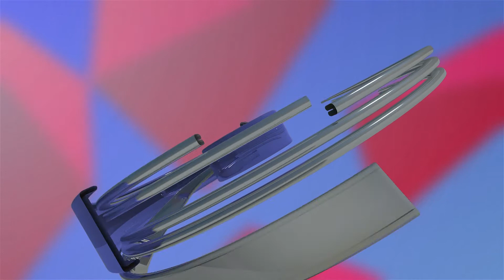ਵਧਦੀ ਹੋਈ ਮਹਿੰਗਾਈ ਦਾ ਅਸਲ ਜ਼ਿੱਮੇਵਾਰ ਕੌਣ,ਕੇਂਦਰ ਜਾਂ ਰਾਜ ਸਰਕਾਰਾਂ